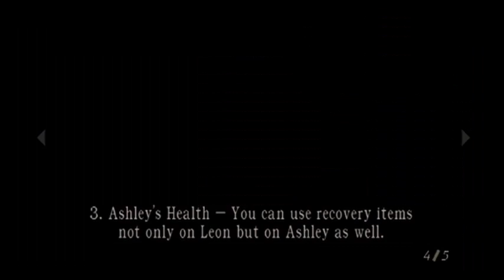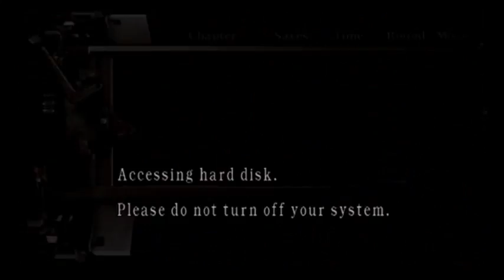Resident Evil part 8